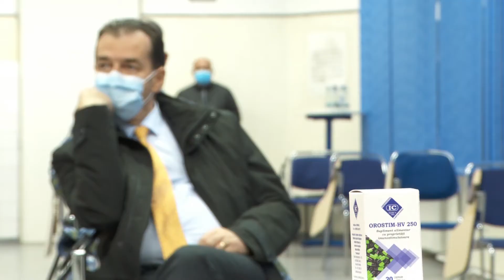11/30/20 Vizita PM Ludovic Orban la Institutul Cantacuzino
11/30/20 Vizita PM Ludovic Orban la Institutul Cantacuzino